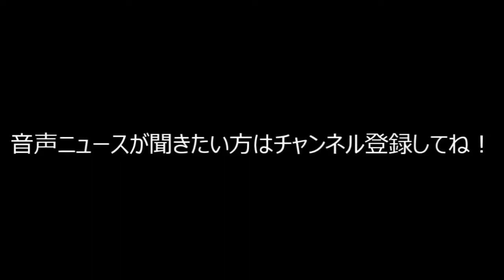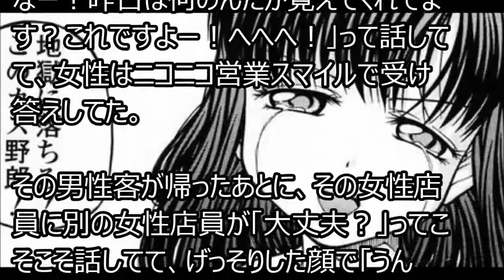ゆっくり打ち切り漫画紹介 第37週「フープメン」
あァ そうだな 前→ 次→ ニコニコ動画→ .

キセキ 前→ 次→ ニコニコ動画→ .

世界日常 前→ 次→ ニコニコ動画→ .